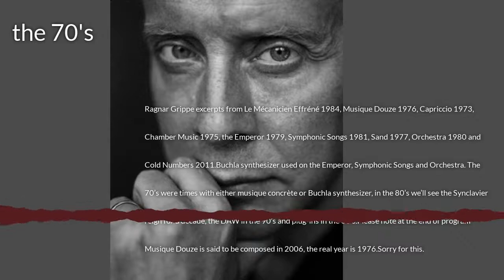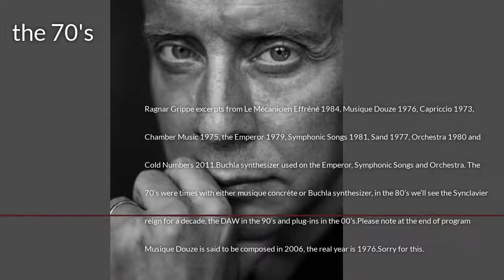Ragnar Grippe the 70s the podcast series with five decades of electronic music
Ragnar Grippe excerpts from Le Mécanicien Effréné 1984, Musique Douze 1976, Capriccio 1973, Chamber Music 1975, the Emperor 1979, Symphonic Songs 1981, Sand 1977, Orchestra 1980 and Cold Numbers 2011.
Buchla synthesizer used on the Emperor, Symphonic Songs and Orchestra. The 70’s were times with either musique concrète or Buchla synthesizer, in the 80’s we’ll see the Synclavier reign for a decade, the DAW in the 90’s and plug-ins in the 00’s.Please note at the end of program Musique Douze is said to be composed in 2006, the real year is 1976.Sorry for this.
In the 70's I was in Paris, Chamber Music was composed using a cardboard over a speaker as filter and I found new ways to cut and splice the tape. Musique Douze used speakers over the audience when premiered at the Swedish Radio in 1976. Kejsaren (the Emperor)  recorded on a 4 track Studer machine using the Buchla  which had to be retuned all the time. Sand composed in Luc Ferrari's studio inspired by the paintings by Viswanadhan and then released by Shandar Records.